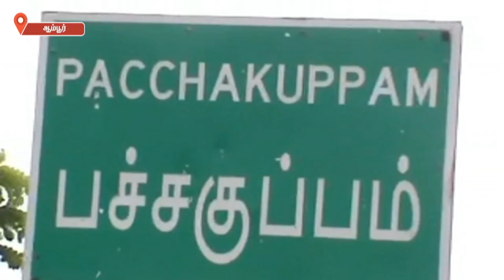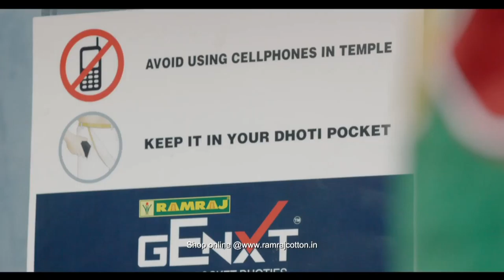குண்டுவெடிப்பில் 90 பேர் கொலை